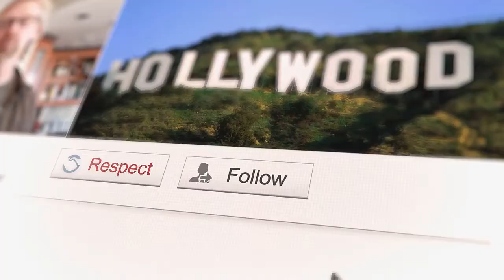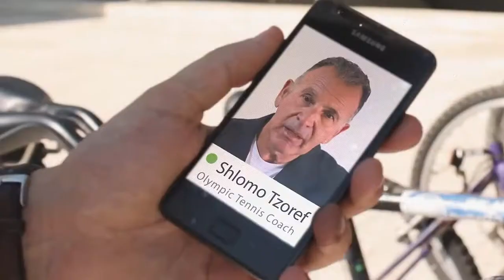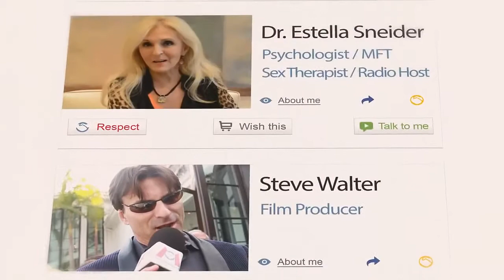Old memories - MasterHour - meet the best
MasterHour - meet the best.
The project which was a great attempt and a great failure, but thought me a lot!